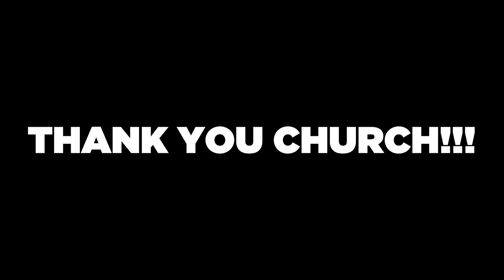Light Up The Night 2021